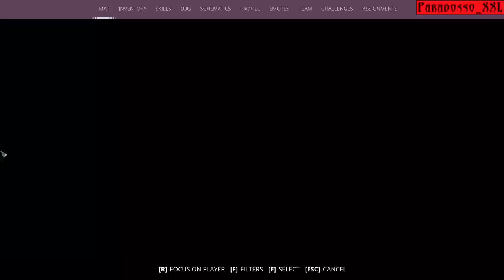GENERATION ZERO | 18 | The Sentinel Project (No Commentary)